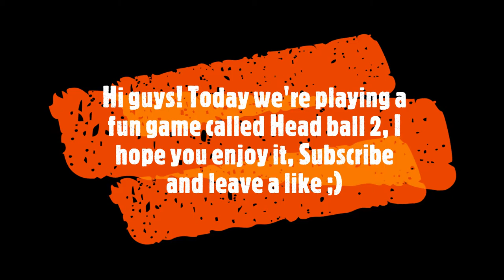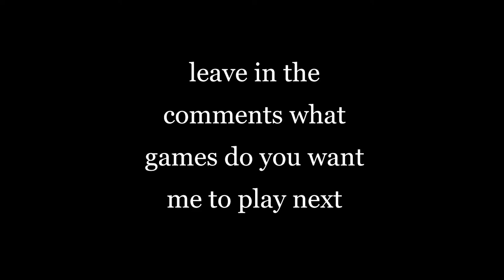HEAD BALL 2 THE REMONTADA, THE COMEBACK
Head Ball, Remontada, Comeback? it's a fun game to play and I am trying to be first in the chart.